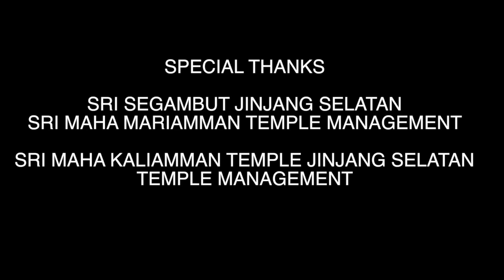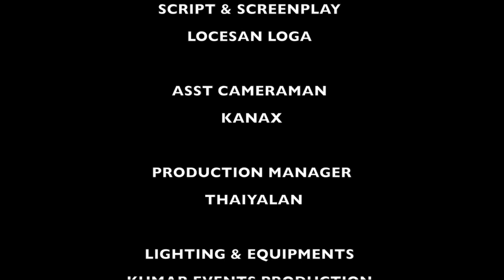TEMPLE DOCUMENTARY FILM | SRI MAHA MARIAMMAN TEMPLE SEGAMBUT JST | KUMAR PRODUCTION ASIA | KL SASI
Chitra Pournami Poochori Thiruvizha 2018 of Sri Maha Mariamman Temple, Sri Segambut Jinjang Selatan Tambahan Kuala Lumpur. A temple Documentary film By KL Sasi & Team Brings You The history of the festival that has been practising by the fellow youth's for past 27 years.